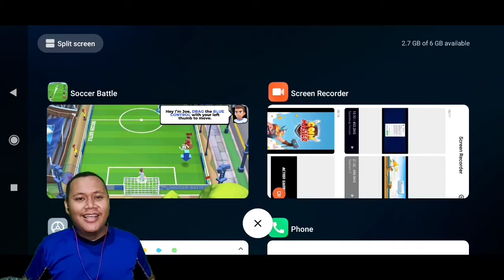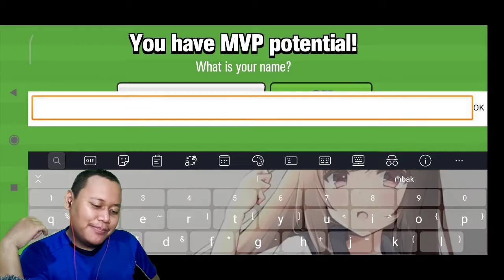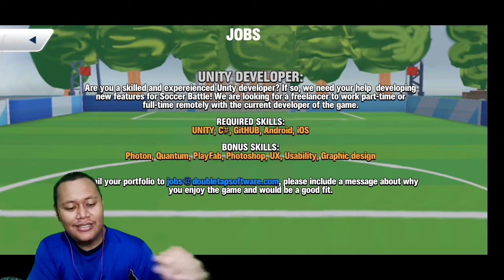Soccer Battle 3v3 gameplay review - callmegus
Kemarin salah upload.
Belum di edit.